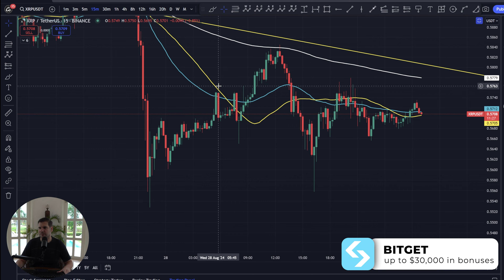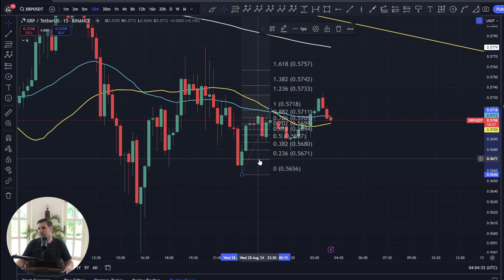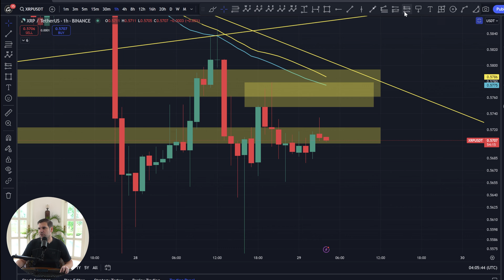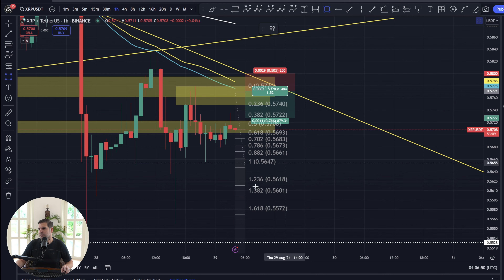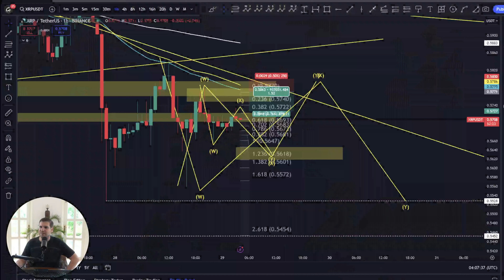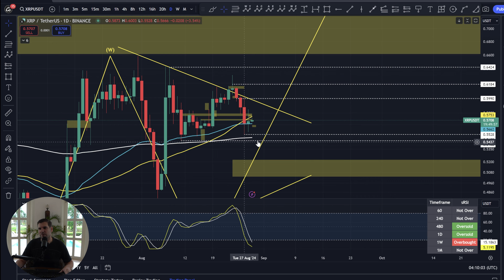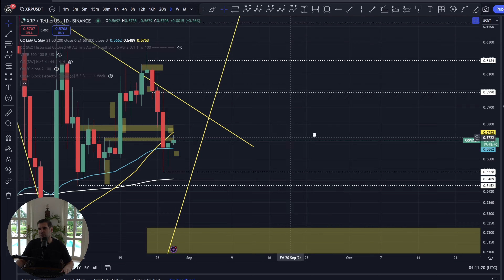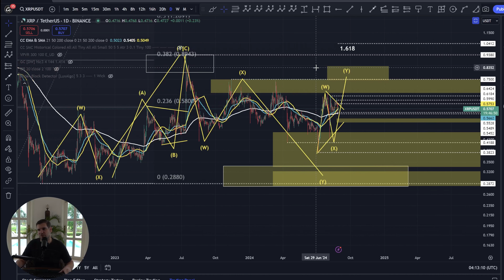Ripple XRP price DROPS but is it STILL a solid BUY?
Ripple (XRP) has taken a hit, but is it still a solid buy? In this video, we dive deep into the reasons behind XRP's recent price decline, analyzing technical indicators, market sentiment, and potential catalysts. We'll discuss whether this is a short-term correction or a sign of a larger downtrend and explore strategies to navigate this challenging market. Don't miss this crucial analysis to stay informed and make informed investment decisions!

CRYPTO EXCHANGES

HARDWARE WALLETS

FREE DISCORD

TIMESTAMPS